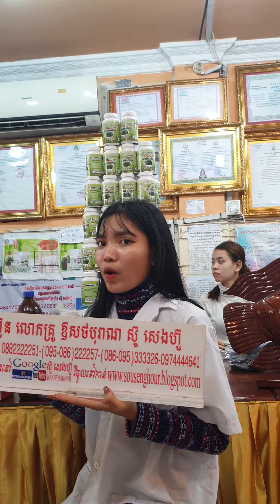រោងចក្រ ស្ពីរ៉ូលីណា spirulina ដំណាប់plum ថ្នាំខ្មែរមានកូនពិត បោះដុំគិតគីឡូ គិតតោន បោះដុំអាហារបំប៉នគ្